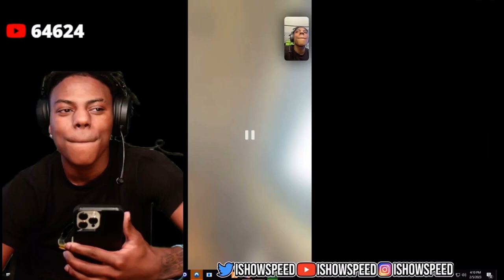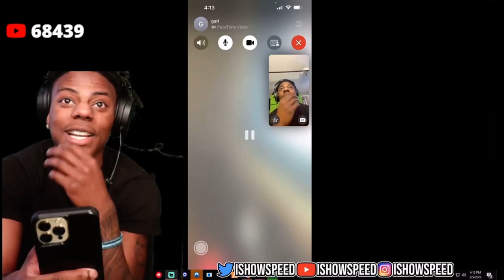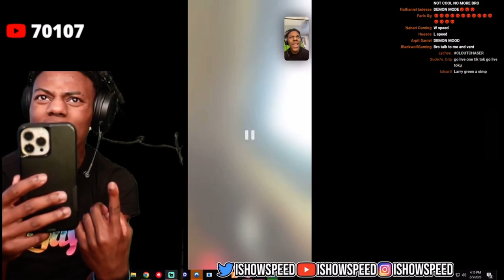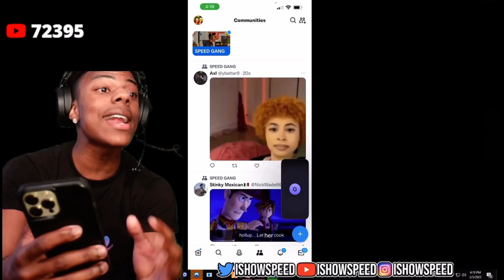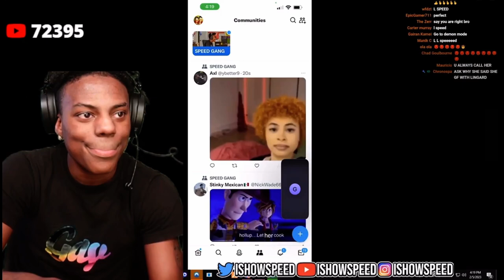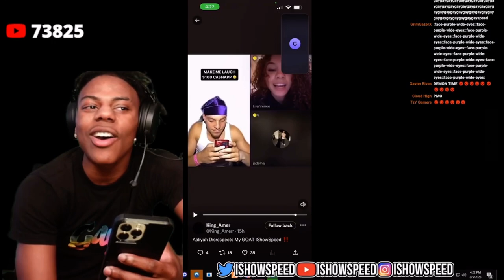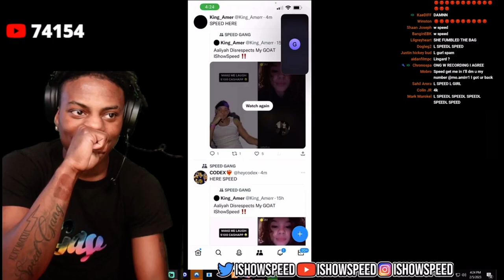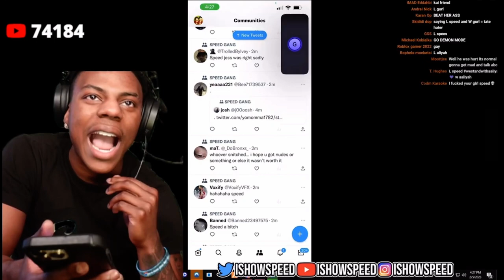speed gets confronted by aaliyah and breaks up part. 1